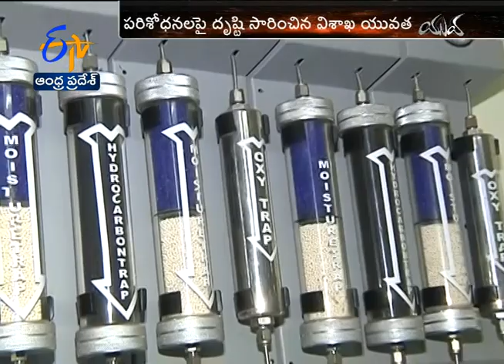Yuva - Vizag GVP Students Finds a Solution For Prevention of Mosquitoes